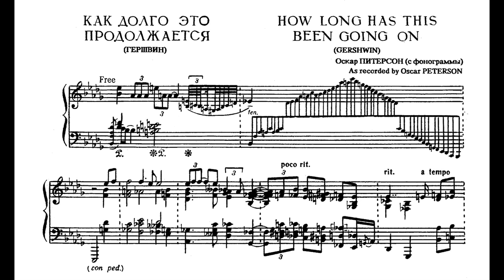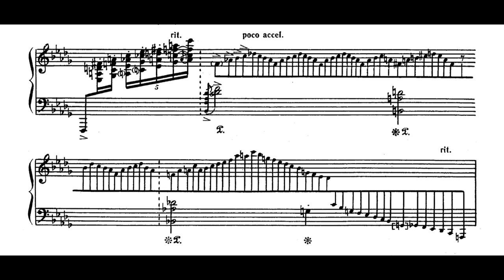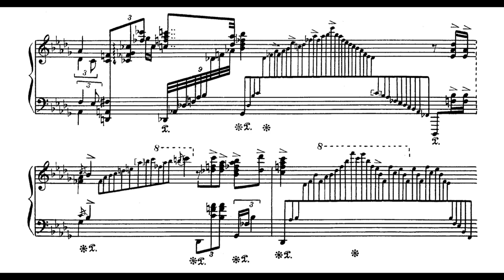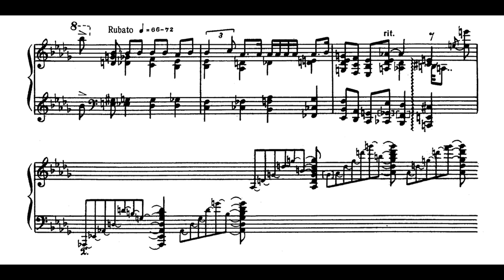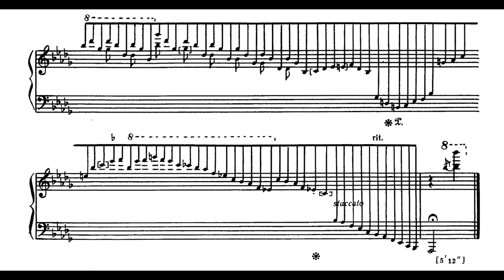Gershwin-Peterson - How long has this been going on (w/sheet)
Gershwin-Peterson - How long has this been going on
pf: Oscar Peterson

as played in a concert, (Paris, Oct. 5, 1978)

sheet:
'Jazz and Entertainment Piano Compositions IX', Muzyka, Moscow (1999)
Transcribed by Georgi Smirnov

*I do not make a profit on ANY CONTENTS in my channel ang blog, even my activity.